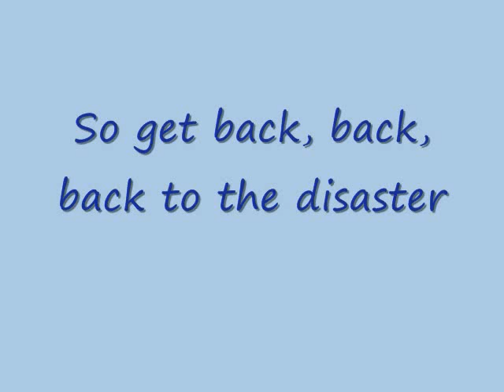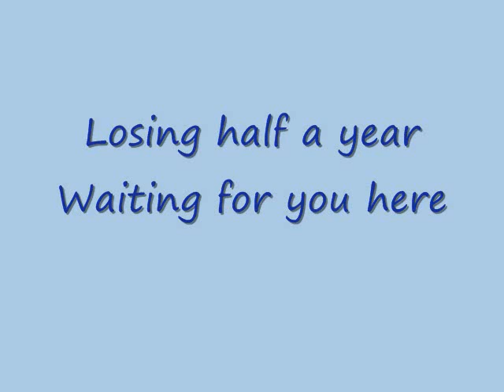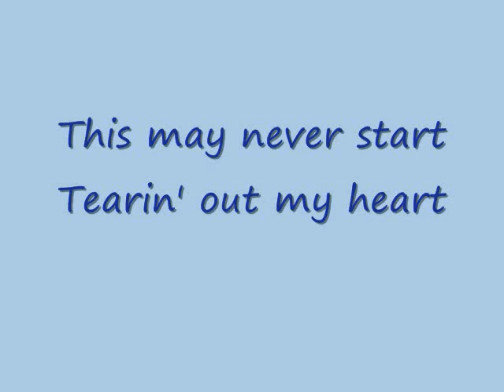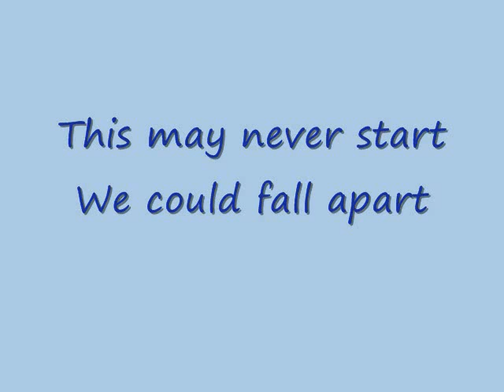Sugarcult-Memory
Lyrics to "Memory" by Sugarcult
love this band ^_^